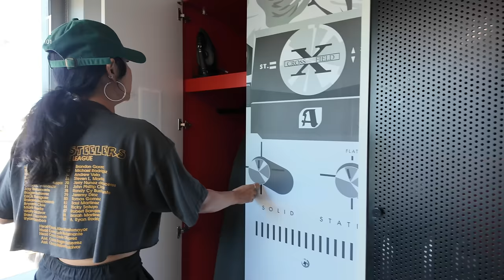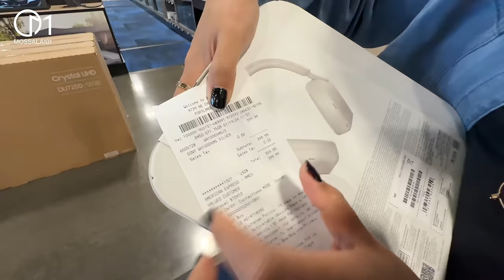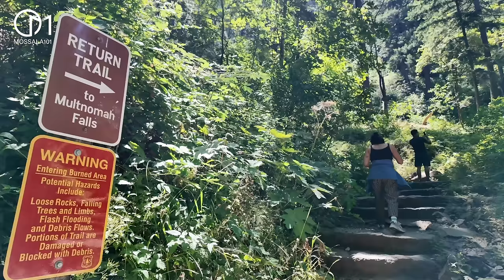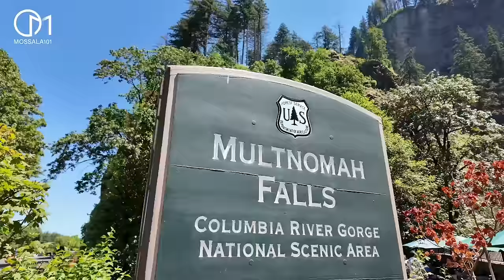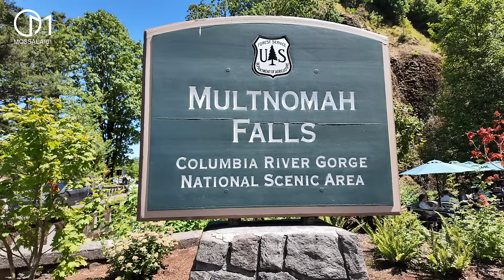Portland ไม่เหมือนเมืองอื่นในอเมริกา เมืองทางเลือกของคนรุ่นใหม่ มอสลา | Portland,Oregon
เมืองพอร์ตแลนด์ รัฐโอเรกอน อเมริกา เมืองขึ้นชื่อหลายเรื่อง และยังเป็นเมืองของเด็กฮิปสเตอร์
ทำไมเมืองนี้ถึงเป็นเมืองทางเลือก เมืองนี้น่าอยู่และอยากย้ายมาไหม คลิปถ่ายช่วงเดือน ก.ค 2024
➔  เข้าร่วมเป็น Membership
➔ สนับสนุนซื้อสินค้าช่องMossala101 Line